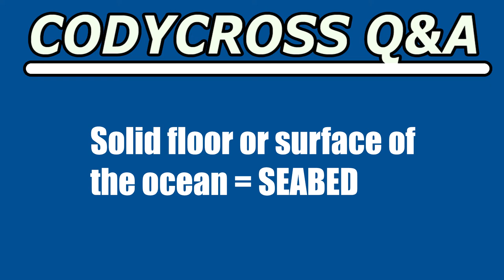Solid floor or surface of the ocean (CodyCross Crossword Answer)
Solid floor or surface of the ocean answer